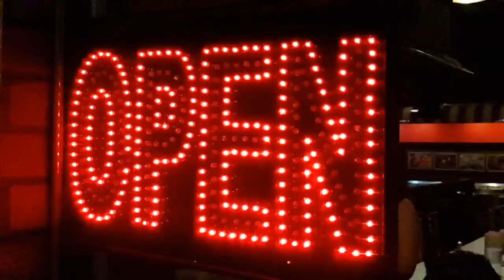Neonsign Slow Motion captured using Samsung Galaxy S9 + by Sandeep Suryakant Kulkarni.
Neonsign Slow Motion captured using Samsung Galaxy S9 + by Sandeep Suryakant Kulkarni. High speed video recording at 960 frames per second